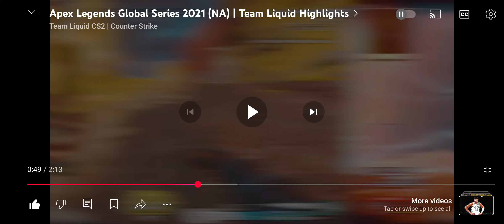THE TOP 3 IGL CAREER OF OH NOCTURNAL P. 3 FALL OF ALBS TSL AND FLANKERS RETIREMENT. A NEW ERA OF TL